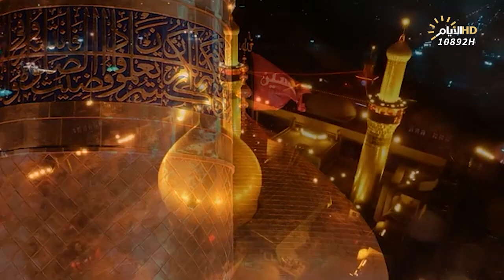"عرفتك قبل لا اعرف صلاتي" اقرب قصيدة كتبها الشاعر صباح العتابي الى قلبه للامام الحسين (ع)